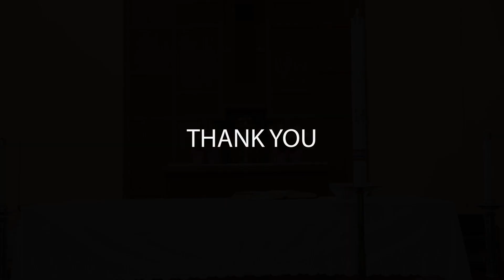Easter Vigil Mass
Celebrate with us and St. Benedict Church Oakland Ca.